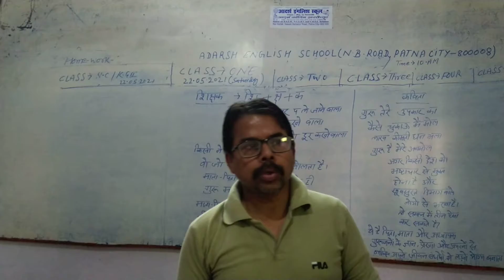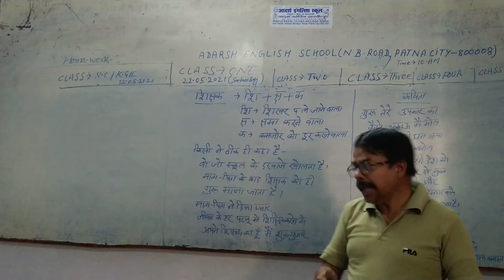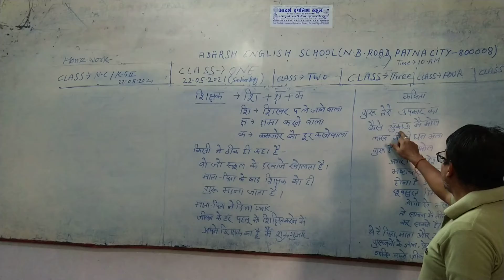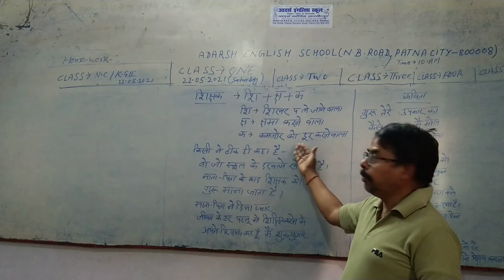Adarsh English School Nawab Bhadur Road Patna City 8 (Teacher ke Mahatab)per video-22/05/21